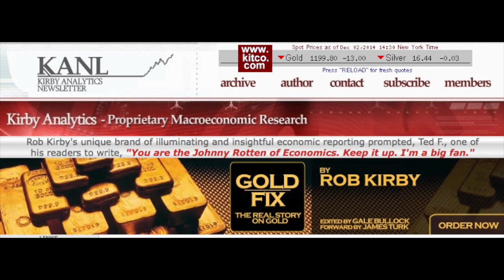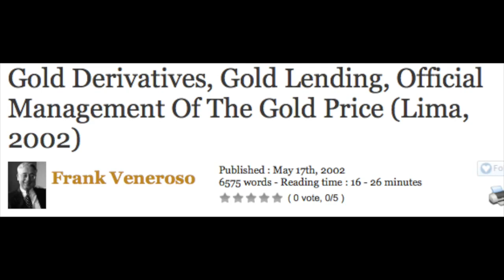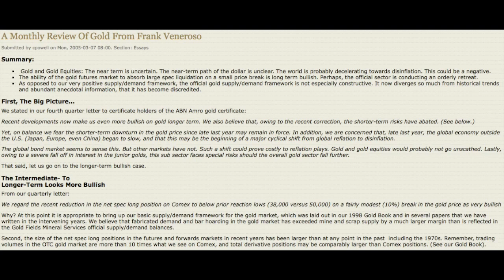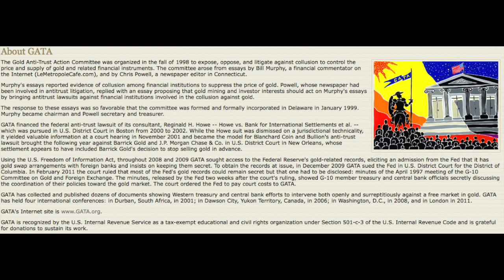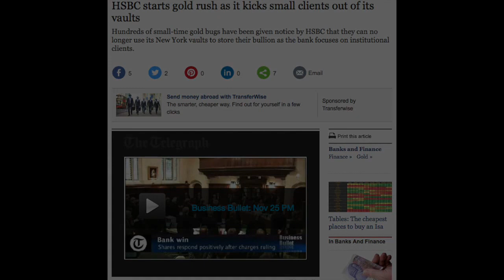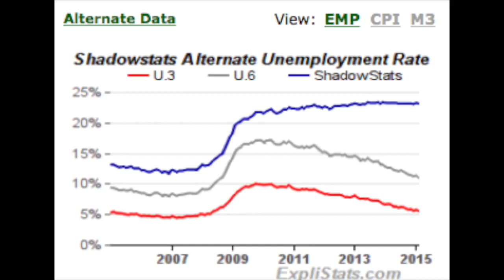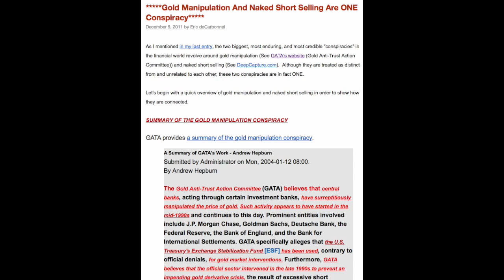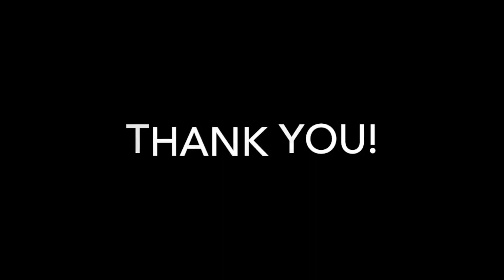Shadow of Truth Ep. 10 Rob Kirby - Who's Behind The Rigged Markets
Gold rigging history beginning in the mid 1990's, the formation of GATA and how this ties together with the closing of the HSBC vaults, China gold acquisitions  and glimpse of what may come next.